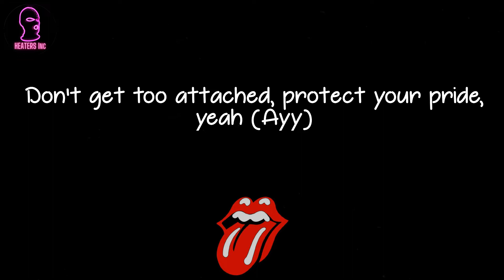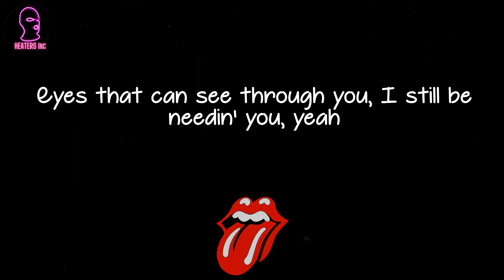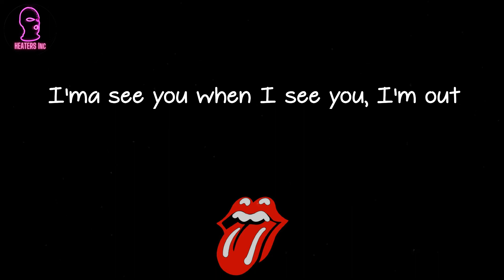EARTHGANG - Options (with Wale) (lyrics)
🪐 Lyrics Options (with Wale) EARTHGANG:
I don't believe in you
I got options, I got options
Got a million people watchin'
Yeah, they clockin', yeah, they clockin'
I got options, I got options, baby
Yeah, they clockin' 'cause I'm poppin'
I don't believe in you, I don't trust the things you do
It's only for TV crews
Heart emojis, I know you sendin' to all your dudes
You got out to parties at night, come back home and sleep alone
And you hang up that brand new dress
You clean up that same old mess, but it's beautiful
First it's no, and then it yes
So complacent
Better watch the things you put me through
No, this ain't a match but sex on fire (Ayy)
Don't get too attached, protect your pride, yeah (Ayy)
Show them just enough, the rest you hide, yeah (Ayy)
'Cause somebody broke you deep down, yeah, deep down inside
Yeah, deep down inside
I got options, I got options, babe
Yeah, they clockin' 'cause they know I keep it poppin', ayy
I don't believe in you, I got no reason to
Eyes that can see through you, I still be needin' you, yeah
We survive, baby, we survive
I don't want no drama, I want a vibe
I just wanna come and get the light
Like d-d-d-d-da, d-d-d-d-d-da
D-d-da, d-d-da, d-d-d-d-d-da
When I be inside, you gon' feel alive
Oh, you screamin' out that you finna die
Either I'm good at this or you good at lyin'
That's old, new, that's right
With young Olu, that's right
And I know, know you fine, fine
But my wild bitches can't fight
'Cause I got options, yeah
I got options, baby
Got a million people tryna see me
I can't be more honest
I got options, yeah
You got options, baby
If you ever try to leave me
I'ma see you when I see you, I'm out
I got options (Woo), I got options, babe